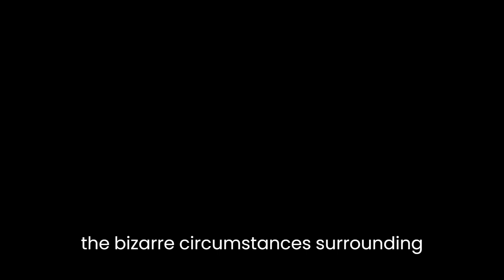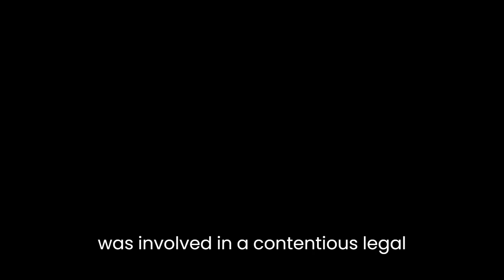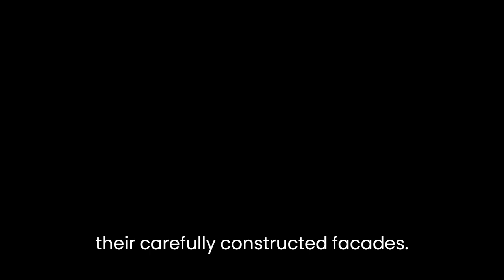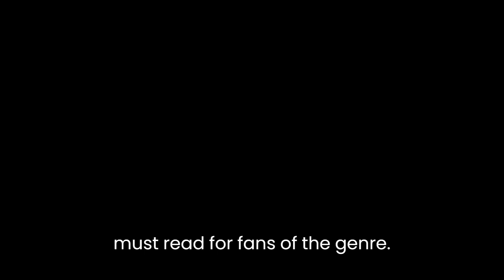"The Luminaries" By Eleanor Catton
"The Luminaries" is a historical mystery novel by Eleanor Catton, published in 2013. Set in the midst of the New Zealand gold rush of the 1860s, the story follows a group of 12 men who gather in a secret meeting to discuss the bizarre circumstances surrounding the disappearance of a wealthy man named Crosbie Wells. As the men investigate, they uncover a web of deceit and corruption involving illicit relationships, stolen gold, and murder.

The novel is structured as a series of interconnected astrological charts and diagrams, with each chapter corresponding to a different celestial body and its movements through the sky. This celestial framework serves as a metaphor for the interconnectedness and interdependence of the characters, whose lives are all intertwined in complex and mysterious ways.

The main character of the novel is a young man named Walter Moody, who arrives in the gold rush town of Hokitika on the West Coast of New Zealand just as the secret meeting is being held. Moody becomes drawn into the investigation and eventually takes on the role of detective, piecing together the various clues and connecting the dots between the various characters and their motivations.

As the story unfolds, it becomes clear that nearly all of the men at the secret meeting have some connection to the missing man, Crosbie Wells, and to the events leading up to his disappearance. There is the wealthy landowner Francis Carver, who was involved in a contentious legal dispute with Wells; the opium addict Emery Staines, who was secretly engaged to Wells's estranged wife; and the enigmatic Charlie Frost, who claims to have had a vision of a great treasure hidden in the mountains.

As Moody delves deeper into the mystery, he uncovers a tangled web of deceit and corruption that touches every level of society, from the wealthy landowners and merchants to the poor prospectors and Chinese immigrants. He also discovers that the men at the secret meeting are not all who they seem, and that some have been hiding secrets and lies that could shatter their carefully constructed façades.

As the novel reaches its climax, the various plot threads come together in a series of shocking revelations that shed light on the true nature of the crime and the motivations of the various characters. In the end, Moody is able to bring the perpetrators to justice and restore order to the town of Hokitika, but not before the events of the novel have left a lasting impact on the lives of all those involved.

Overall, "The Luminaries" is a complex and multi-layered mystery novel that expertly blends historical detail, astrological symbolism, and suspenseful storytelling. Its richly drawn characters and intricate plot will keep readers guessing until the very end, making it a must-read for fans of the genre.